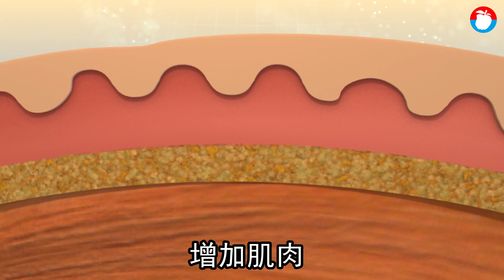健身風當道猛男靠黑魔法練大肌肌 副作用反噬！手腿腫如麵龜還住院 獨家 | 台灣新聞 Taiwan 蘋果新聞網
健身風當道，走捷徑小心傷身。高雄市立大同醫院近來一連收治兩例，為求快速練出猛男肌，長期在手臂與大腿自行注射類固醇，卻導致蜂窩性組織炎病例，兩人患部均腫如麵龜，住院一周才出院。醫師提醒，DIY注射針劑一定要注意注射部位消毒，否則除可能引發蜂窩性組織炎，甚至誘發可致死性敗血症。